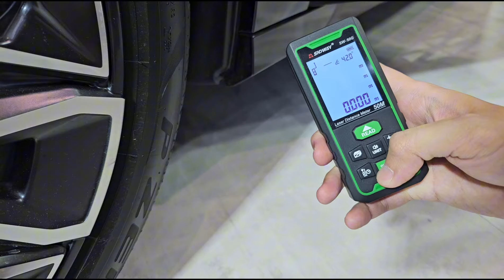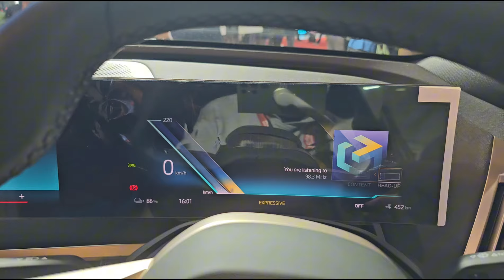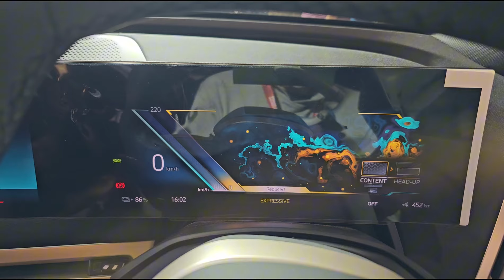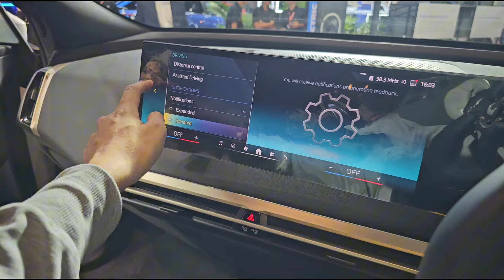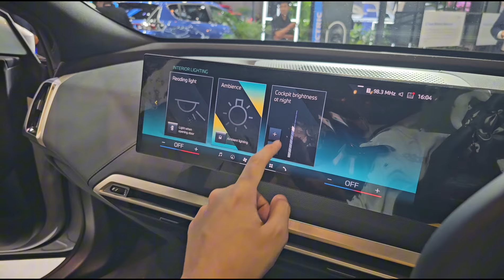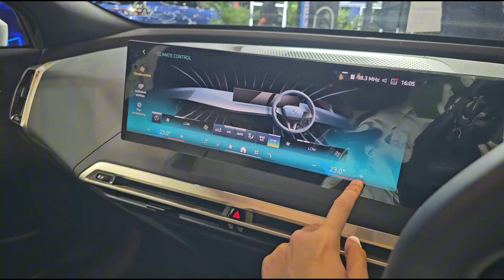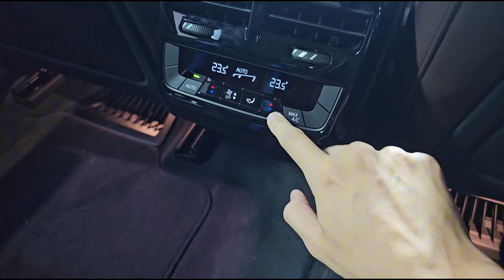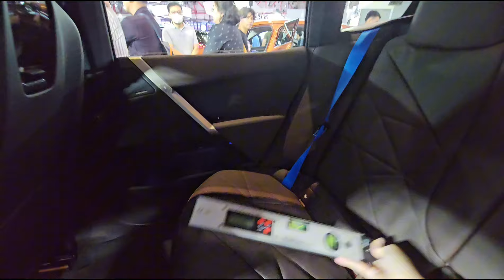Walkaround BMW iX xDrive50 [I20] - Indonesia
IDR 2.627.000 Off the road